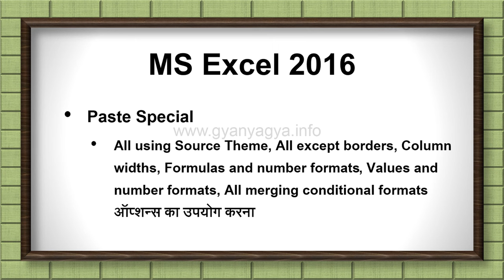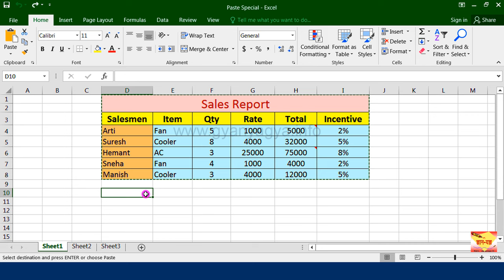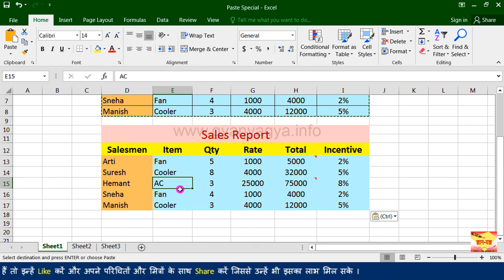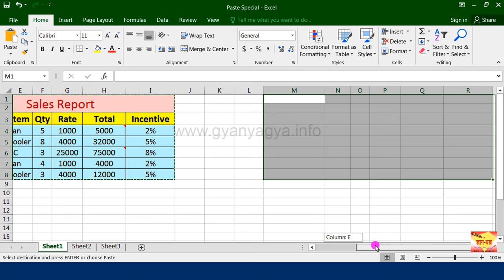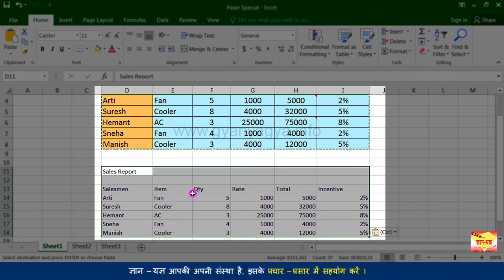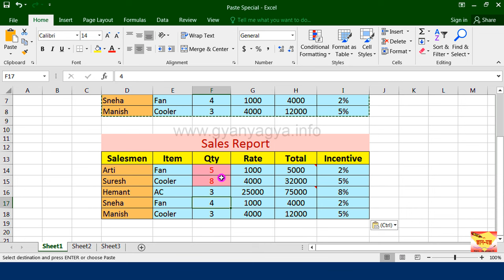Conditional Format in Excel | Paste Special in MS Excel |Copy with Paste Special kya hai (Hindi)-28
In this easy Hindi Tutorial of Microsoft Excel, you will learn about Copy Conditional Format in Paste Special. How to use Paste Special for pasting Formulas and Number Format, Conditional Formats Etc. in Excel Sheet. How to use Paste Special for pasting columns width in MS Excel. Paste Formula in Paste Special in Excel.

0:00 - Introduction (परिचय)

1:05 - How to use Paste Special to Copy and Paste in MS Excel?
माइक्रोसॉफ्ट एक्सेल में Paste Special से कॉपी और पेस्ट कैसे करें?
MS Excel me  Paste Special ki help se Copy Paste kaise kare?